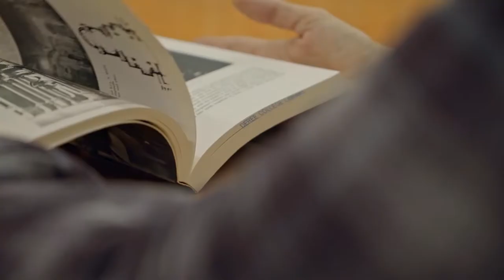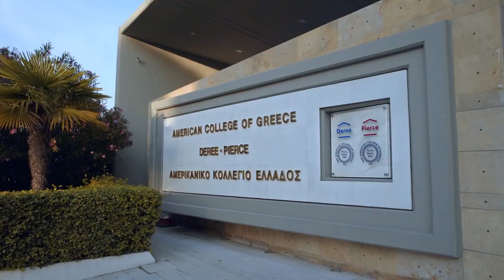The American College of Greece Institutional Video 2020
Founded in 1875, The American College of Greece is the oldest American-accredited college in Europe and the largest private college in Greece. We believe in a well-rounded education: our 64-acre campus hosts a vibrant student community, buzzing with academic societies and student clubs, sports teams, and art festivals.

We support our students with a wide financial assistance program, and help them expand their horizons with international study abroad and internship opportunities. With 38 innovative programs of study, 6 cooperative programs with Clarkson University, 51 minors and 21 graduate programs, how will you choose to futureproof yourself?